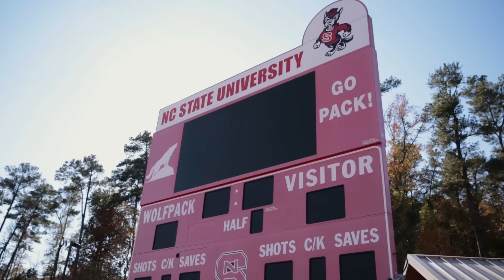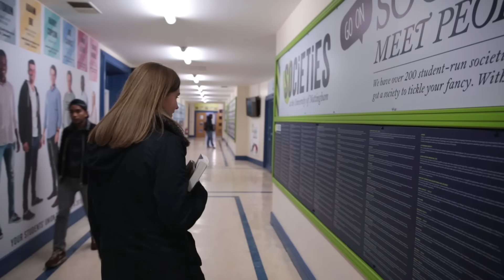Studying abroad - why you should do it! (Full length)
What are the benefits of studying abroad? Hear why our students think you should undertake a Global Learning experience!